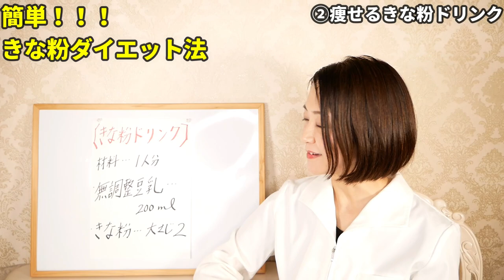【ダイエット】きな粉を1日◯杯摂るだけで激痩せ！正しい食べ方と注意点